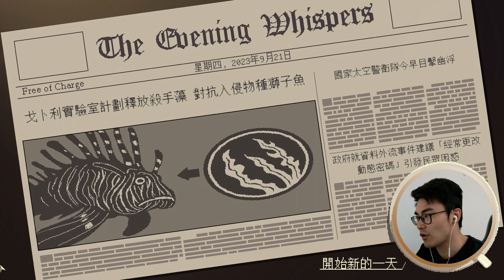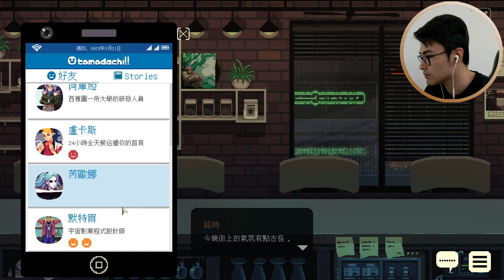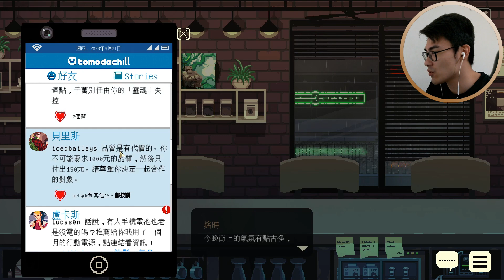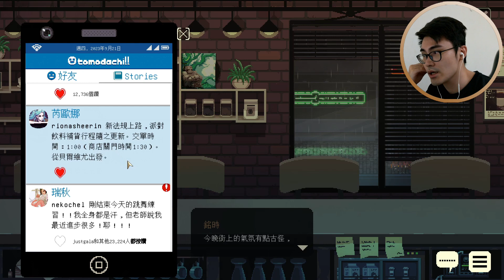想要抱抱嗎？總是想滿足所有人的魅魔，究竟看上男精靈的什麼長處呢？ Ep.04 | 咖啡滔客 2 Coffee Talk Episode 2 Hibiscus & Butterfly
鼓勵這位騷年每天出影片:D 如果喜歡請幫我按個讚👍吧 !
我會在下一部影片裡等你唷 ♪ 歡迎來FB或IG找我聊天!

If you like this video please give me a thumb up ! I'll wait for you in the next video. Welcome to my FB page to chat with me!